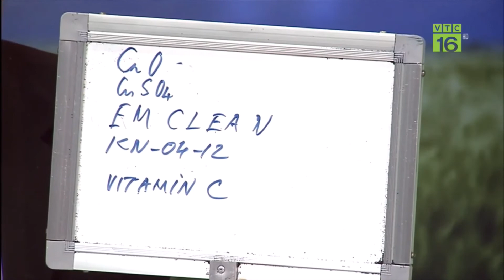Nguyên nhân và cách khắc phục cá trắm có biểu hiện đen đầu, bong chóc vẩy, loét đỏ hậu môn,ao có tảo